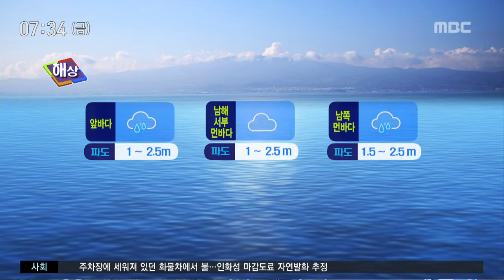초미세먼지농도 나쁨 대기정체로 공기질 탁해 강해라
CG1.
 연일 고농도 미세먼지가 기승입니다. 오늘도 대기가 정체되면서 초미세먼지 농도 ‘나쁨’ 수준까지 오르겠는데요. 출근길 잊지 마시고 황사용 마스크 꼭 챙기셔야겠습니다.

CG2.
 오늘은 낮부터 오후까지 비와 눈 소식이 있습니다. 예상 강수량은 5mm내외로 양이 많지는 않겠고요. 산지에는 1에서 3cm의 눈이 내려 쌓이겠습니다. 비가 오면서 안개나 박무가 낄 것으로 예상되니까요. 교통안전에 각별히 유의하셔야겠습니다.

(북부)
 현재 북부지역은 흐린 하늘 보이고 있고요. 아침기온 7도 안팎으로 어제 같은 시각보다 2에서 4도정도 높겠습니다.

(서부)
 서부지역은 비가 오고 있는데요. 이 비는 오늘 오후까지 이어지겠고 낮 기온은 10도 내외로 전망됩니다.

(남부)
 남부지역도 비가 내리는 가운데 한낮기온은 10도로 전날보다 1, 2도정도 낮겠습니다.

(동부)
 동부지역은 7, 8도로 시작해 낮에는 11도를 보이겠고요. 오후까지 비가 오겠습니다.

(산간)
 이 시각 산지는 비와 눈이 내리고 있는데요. 오후부터는 비가 눈으로 바뀌어 내리겠고 한낮 기온은 3도로 예상됩니다.

(도서 지역)
 섬 지역은 6에서 8도로 출발해 낮에는 9에서 11도 사이를 가리키겠고요. 낮부터 오후까지 비가 오겠습니다.

(해상)
 바다의 물결은 전 해상에서 2.5m로 약간 높게 일겠고요. 바닷물의 높이가 높은 기간인 만큼 범람침수에 대비하셔야겠습니다.

(공항)
 현재 제주 공항은 흐린 하늘 보이고 있고요. 그 밖의 공항에는 박무가 껴있습니다.

(주간)
 당분간 하늘에는 구름만 많이 지나겠고요. 낮 기온은 12도 이상으로 평년보다 포근한 날씨가 이어지겠습니다.